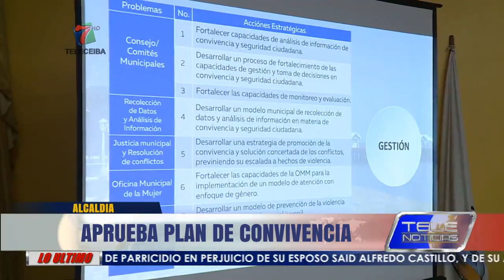ALCALDIA APRUEBA PLAN DE CONVIVENCIA Y SEGURIDAD